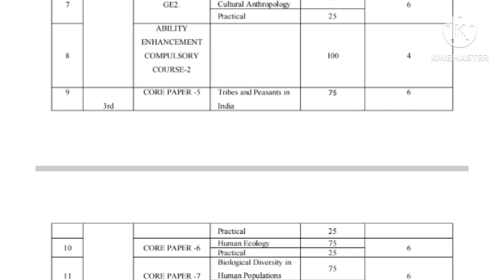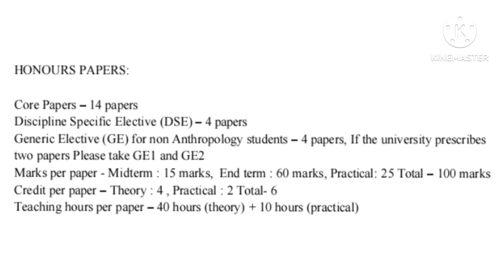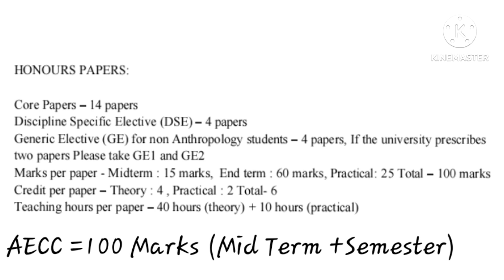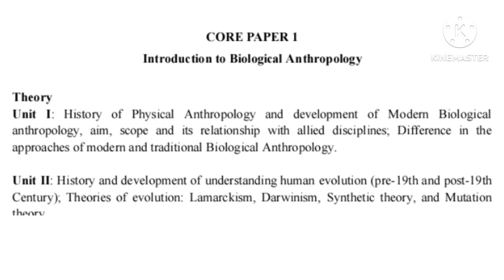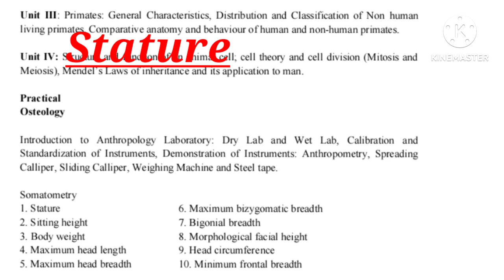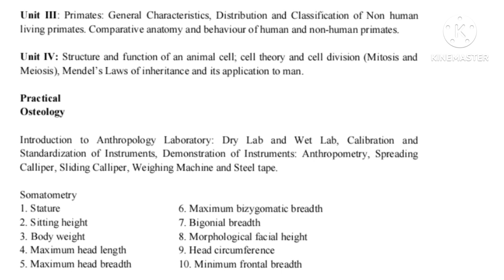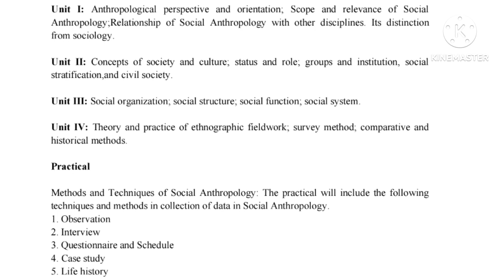+3 ଆନ୍ଥ୍ରୋପୋଲୋଜି ସିଲାବସ୍ ପ୍ରଥମ ସେମିଷ୍ଟର || Undergraduate anthropology syllabus first semester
Detail video of +3 anthropology syllabus CBCS pattern 1st semester

Take a look at this Tribal India Paperback – 1 February 2021 (Paperback, NADEEM HASNAIN) on Flipkart